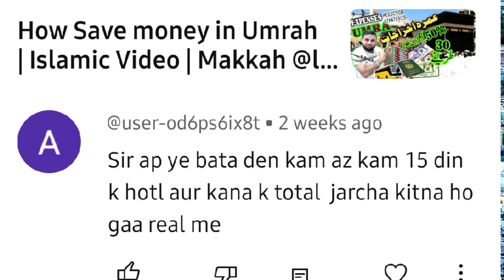Umarah Expenses | Umrah | Makkah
Minimum Umrah Expenses must be carried before going to Makkah @learnmahmood1126